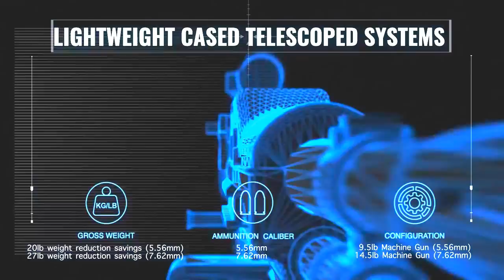Textron Systems - LSAT Lightweight Cased Telescoped Machine Guns [720p]